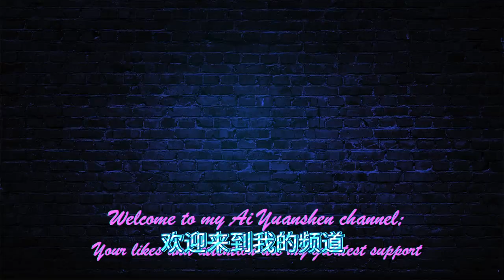悲鬱/歡欣/憤懣/鎮靜齒輪 全收集共38個/Sadness/Happiness/Angry/Calmness gears, a total of 38 pieces in the collection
大家好 我是爱原神，欢迎来到我的频道，我给大家带来崩坏星穹铁道2.0版本的任务合集：悲鬱/歡欣/憤懣/鎮靜齒輪 全收集共38個